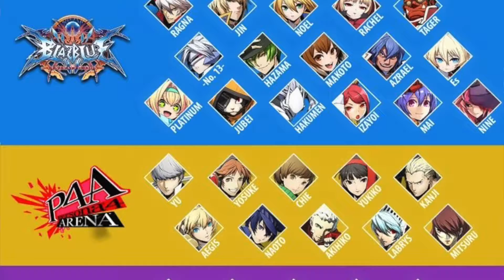BlazBlue Cross tag Battle Guia: Todo Lo que Debes Saber (Personajes, Modos etc)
Este es mi tutorial de BlazBlue Cross tag Battle Guia: Todo Lo que Debes Saber (Personajes, Modos etc) el cual comenta lo que trae el juego su futuro DLC y como será manejado america. Basicamente les explico como acercarse a el si es su primera vez.